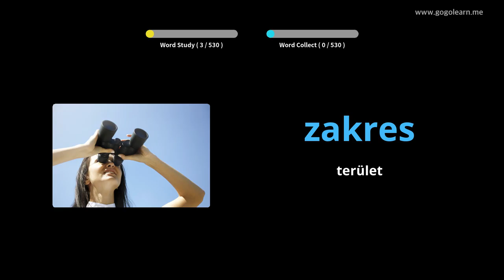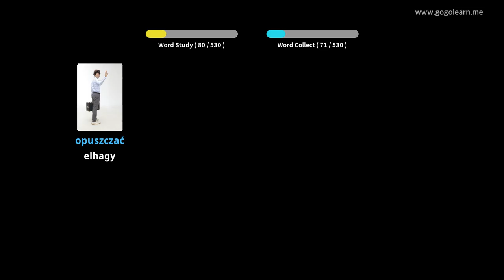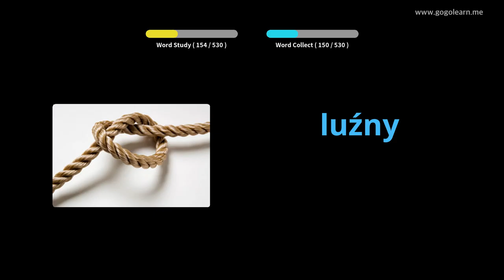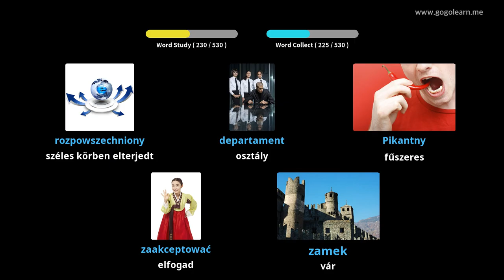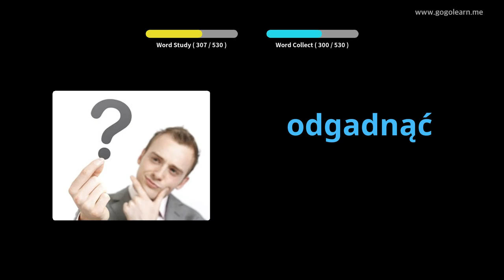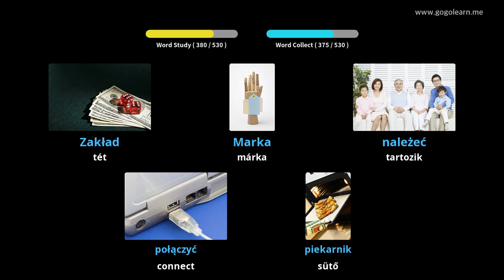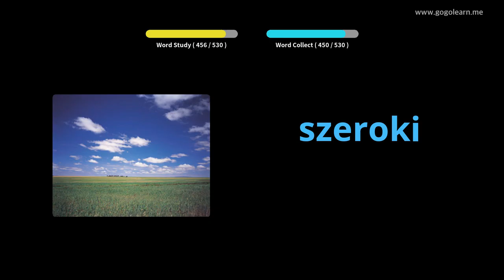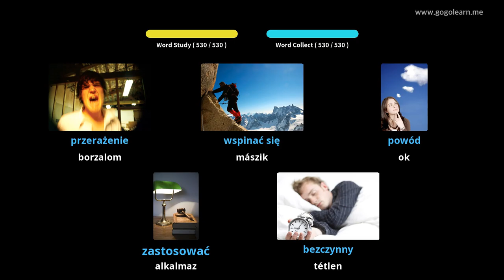Lengyel Szókincs Alapiskola | Golearn